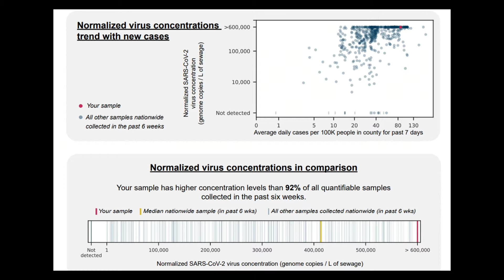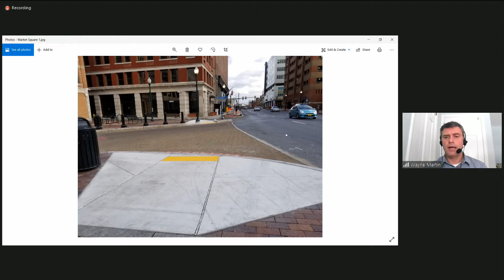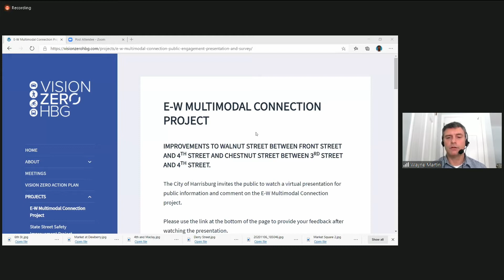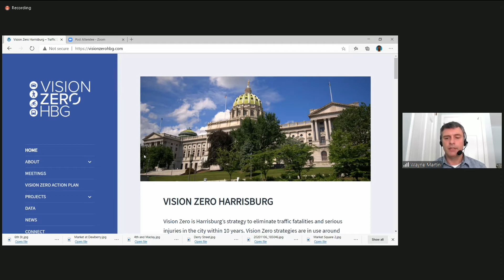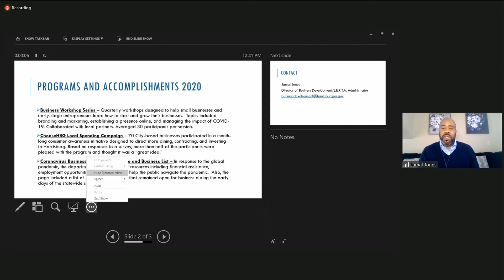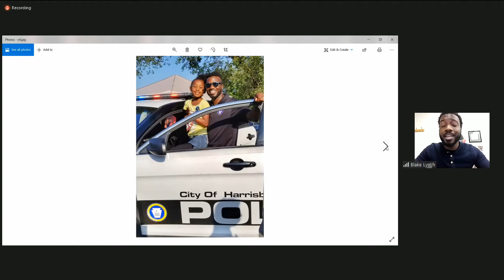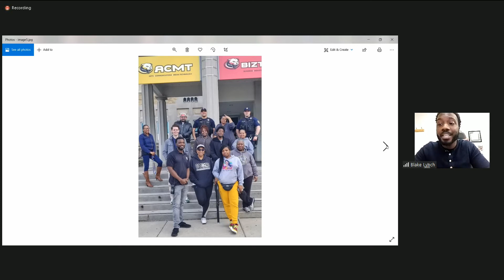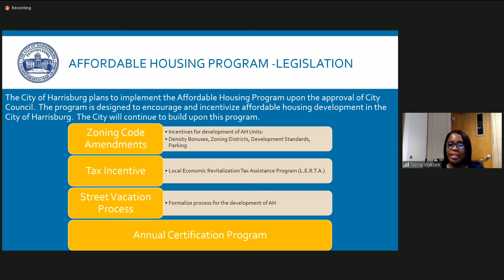Community Conversations: 2020 City Achievements 12-18-20